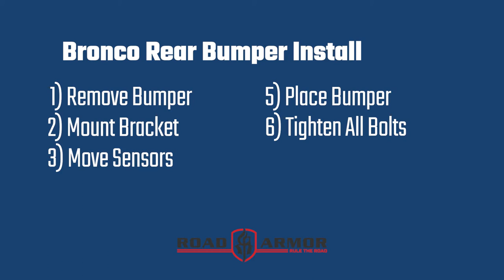Ford Bronco - Road Armor Rear Bumper Install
How to install a Road Armor Stealth front bumper on a 2021 Ford Bronco   [6213R3B].

ABOUT US
The American made bumper built on quality, protection, and style

Road Armor has been the originator in smooth steel bumpers since 2000. Not all replacement bumpers are created equal and we encourage you to experience the difference - The Road Armor Difference. There’s no substitute for a Road Armor bumper - 100% made in the USA and Texas strong, and all products are backed by our lifetime guarantee.
We pride ourselves on building bumpers to the highest quality, style, and protection that are suited to various lifestyles and interests. Road Armor’s meticulous attention to detail, advanced manufacturing technology, and the highest-grade steel provide a technically superior product using the highest quality materials. Our mission is to produce products that are an irreplaceable piece of equipment that protect what matters most – inside and outside of your vehicle.

GIVING BACK

We proudly support, hire, and mentor first responders and veterans of every cast. By purchasing Road Armor products you’re not only buying a product focused on style and protection but also helping to support truly life-changing organizations such as the American Valor Foundation. We're passionate about giving back to our first responder and veteran communities and do so through charitable donations, event integration, and giveaways on behalf of the organization.

SOCIAL MEDIA

PRODUCT SERIES